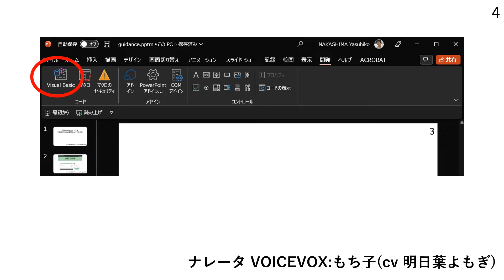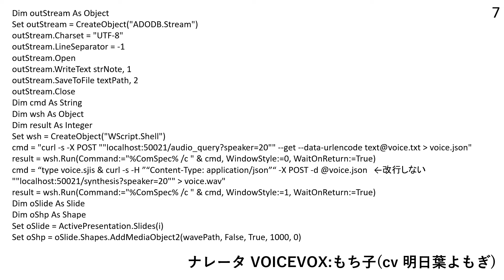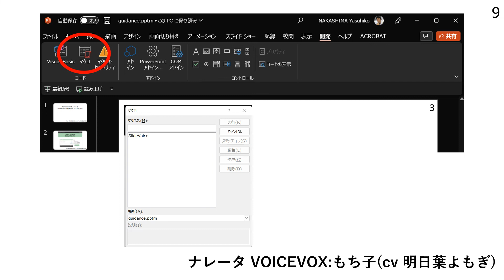マクロによるPowerpointノート抽出＋VOICEVOX読み上げ＋音声埋め込み＋動画にする方法 (VOICEVOX:もち子(cv 明日葉よもぎ))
パワポのノートを使って、自動でナレーションをつける簡単な方法がわかったので、作りました。マクロは、日本語・英語版、それぞれ、コメント欄のURLにも入っています。悪意のコードがはいってないことは、ソース見りゃ、一目瞭然ですが、最近は、マクロを含むファイルのダウンロード自体が、めちゃくちゃ妨害されるので、心配な人は、画面を見ながら打ち込めばいいです。